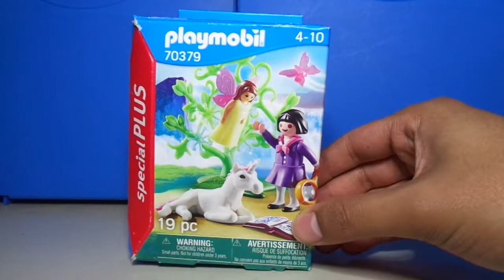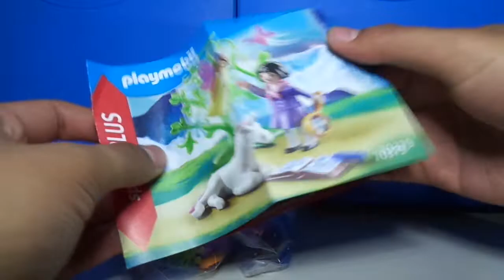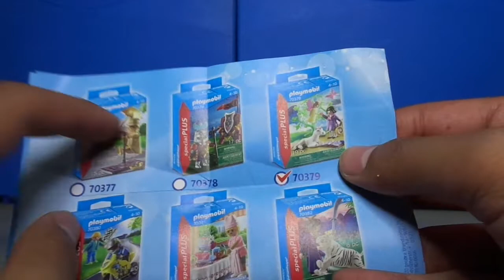Playmobil 70379 | Investigadora de hadas | Unboxing | Review | Special Plus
Hola, amigos.
El día de hoy les traigo el unboxing de la referencia 70379 de Playmobil, este Special Plus de investigadora de hadas. Es de las nuevas referencias del 2022 y una de las que andaba buscando.
Incluye una niña con una falda, una cría de unicornio, una mariposa, una enredadera, una pequeña hada, un libro, una lupa y una lápiz.